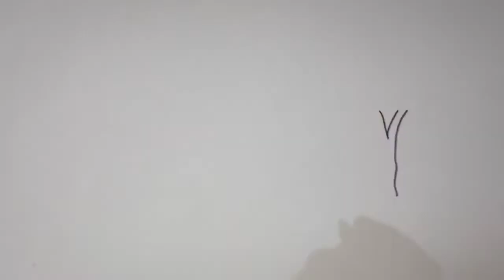How to draw a easy scenery | Easy river boat scenery Sail boat drawing easy with oil plastic crayons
a beautiful scenery with plastic crayons colour made for beginner students